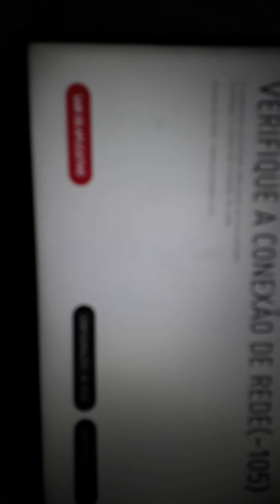19 de abril de 2018